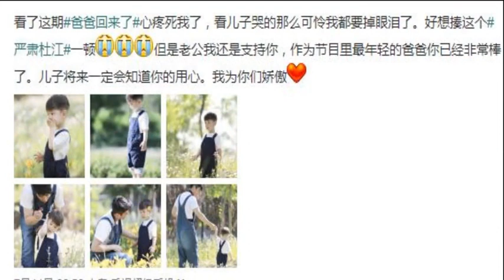Huo Siyan and her husband taught his son to wear a swim cap likeness Wong Cho Lam